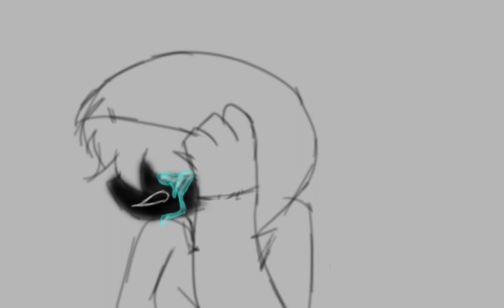i feel like shit || vent